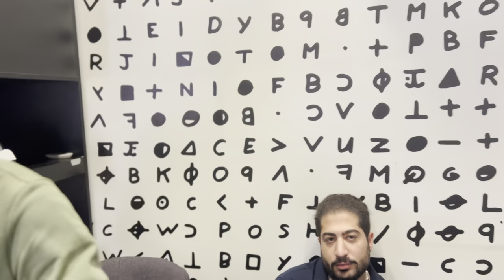بازی پنجم تورنومنت زودیاک خالص، مرحله مقدماتی (۵)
در آذر ماه ۱۴۰۲ محمدرضا موذن زاده معروف به خالص، در کافه اختصاصی خود، کافه خالص، اولین دوره مسابقات تورنومنت زودیاک را برگزار نمود. در این بازی ها بهترین پلیرهای مافیا‌ با سناریوی شب های مافیا‌ زودیاک در قالب گروه های ۱۲ نفری با هم در این لیگ به رقابت پرداختند. تک تک این بازی ها فیلمبرداری شده و به ترتیب در کانال یوتیوب خالص منتشر شده اند. این بازی ها سپس در مرحله نیمه نهایی و فینال ادامه پیدا می‌کند و در نهایت نفرات حاضر در بازی فینال صاحب جوایز نقدی نفیس شدند که از سوی حامی مالی تورنومنت یعنی ترمه گرافیک و جی مکس تامین و پرداخت شدند
این ویدیو مربوط به بازی شماره پنج از مرحله مقدماتی این رقابت ها می‌باشد
برای مشاهده سایر بازی‌های این تورنومنت میتوانید به لینک زیر مراجعه نمایید
برای اطلاع از برنامه های گروه خالص میتوانید به اینستای khaales مراجعه نمایید